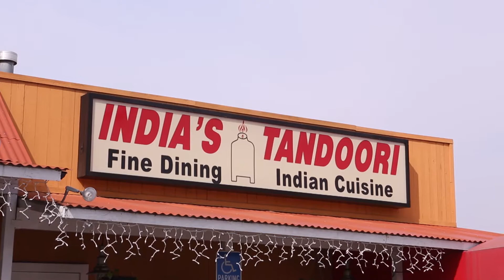Valpak Restaurant Advertising Success